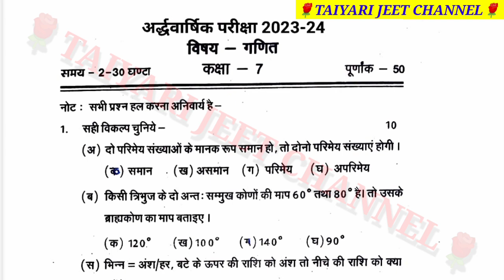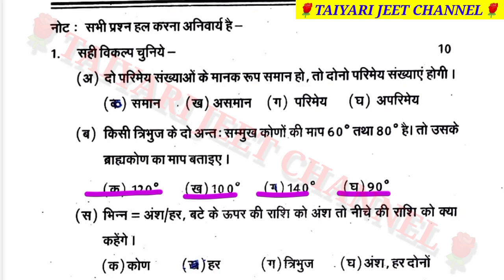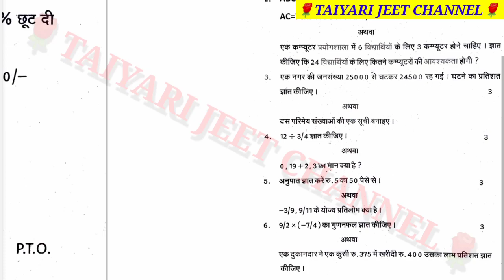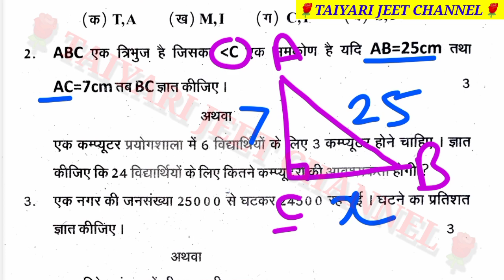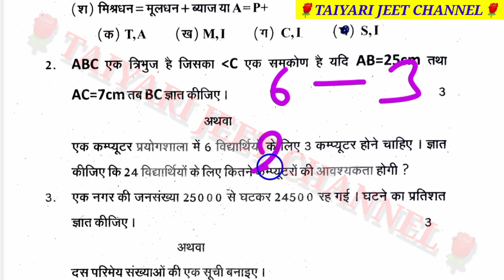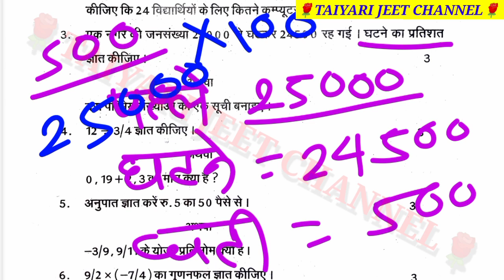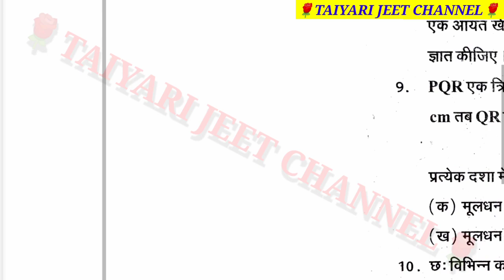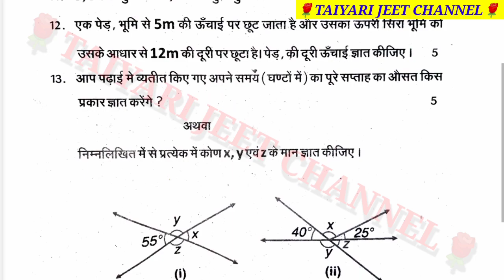कक्षा 7 गणित अर्द्धवार्षिक मूल्यांकन 2023 24 //Class 7 Ganit Half Yearly Paper 2023 24 Ka Hal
कक्षा 7 हिंदी अर्द्धवार्षिक मूल्यांकन परीक्षा 2023 24
Class 7 Hindi Half Yearly Paper 2023 24 Ke Uttar